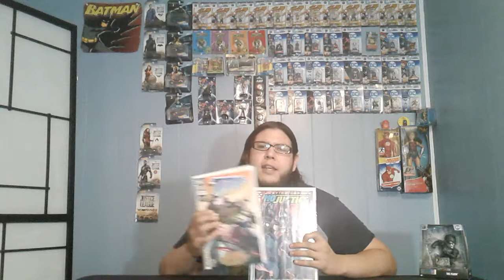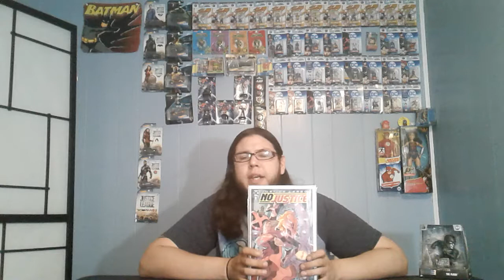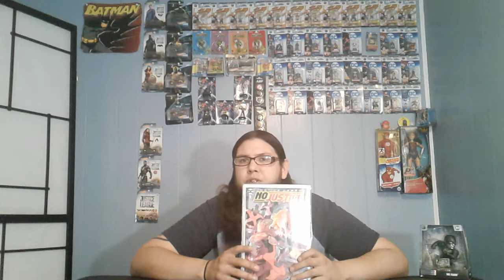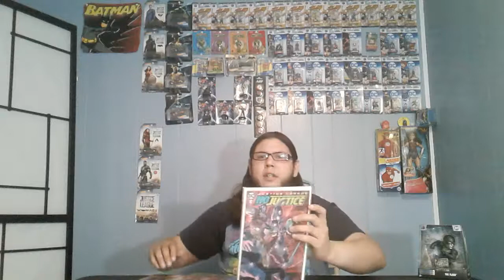Justice League - NO JUSTICE #2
No Justice #2
No Justice #2
No Justice #2
No Justice #2
No Justice #2